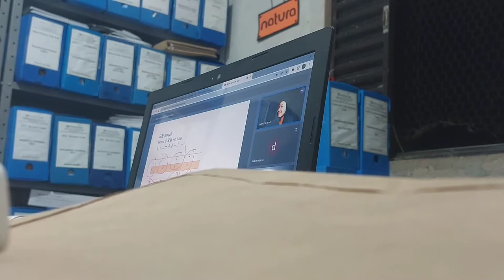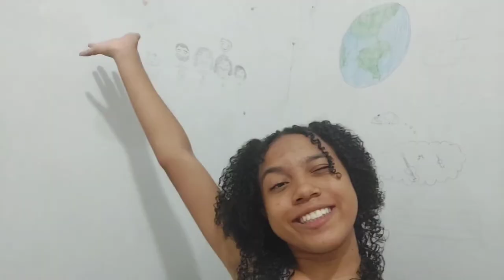vlog Em casa ~ sem aula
Oiii gentee!!!
Mais um vídeo pra vcs, espero q gostem.